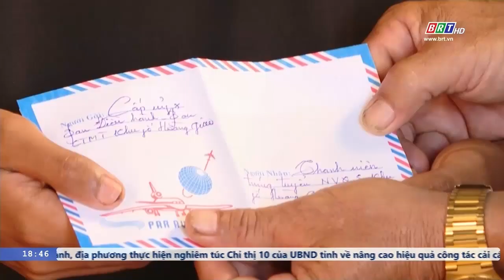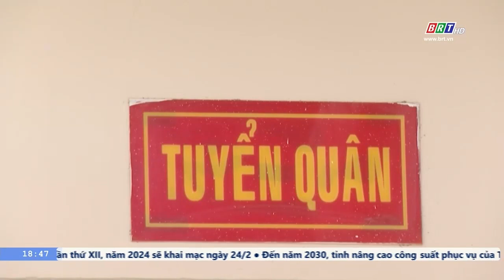Huyện Châu Đức sẵn sàng ngày hội giao quân năm 2024 | BRTgo